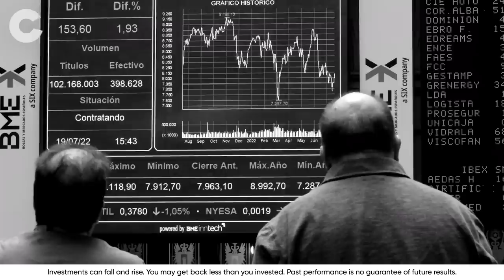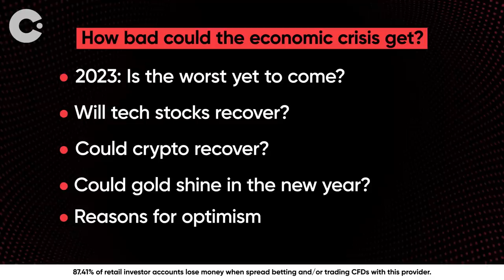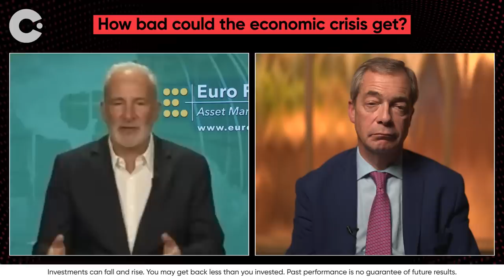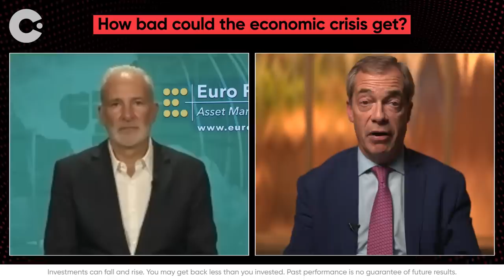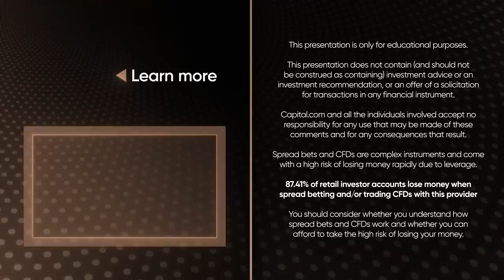Economic Crisis: Is the Worst Yet to Come? | Nigel Farage vs Peter Schiff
Nigel Farage and Peter Schiff discuss how bad the economic crisis could get in 2023. Farage and Schiff explore whether the worst economic pain is yet to come next year, if bitcoin and crypto is finally dead, whether tech stocks will ever recover to their peaks, if gold will perform well in 2023, how geopolitics could affect the economy and if there are any reasons for optimism.

0:00 – 2023 Economic Crisis
2:00 – Nigel Farage Global Recession in 90 seconds
4:16 – Peter Schiff Global Recession in 90 seconds
6:40 – Could higher interest rates drop inflation?
7:55 – Peter Schiff will inflation go down?
9:35 – How inflation is wiping out your savings
11:00 - How high could UK interest rates go?
14:35 – Will Tech stocks recover in 2023?
14:45 – Peter Schiff Tech Stocks in 2023?
17:05 – Nigel Farage could Tech stocks recover in 2023?
18:13 – Could Elon Musk’s Twitter collapse?
19:45 – Peter Schiff’s View on Twitter in 2023
20:50 – Could Crypto Recover?
21:30 – Peter Schiff on is Crypto Dead?
23:45 – Nigel Farage on FTX Scandal and the future of Crypto
 26:45 – Will crypto rally?
28:28 – Could Gold rise in 2023?
29:07 – Nigel Farage on Gold Stocks
30:00 – Peter Schiff on Gold in 2023
31:53 – Geopolitics in 2023 39:20 – Why to be optimistic about the markets in 2023